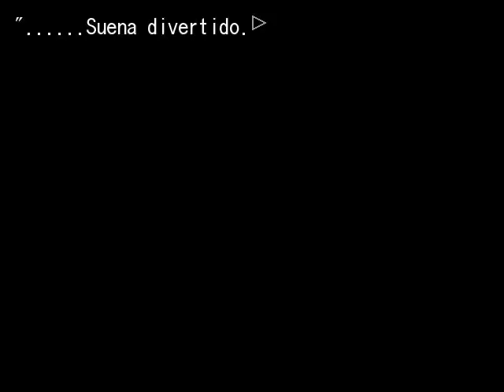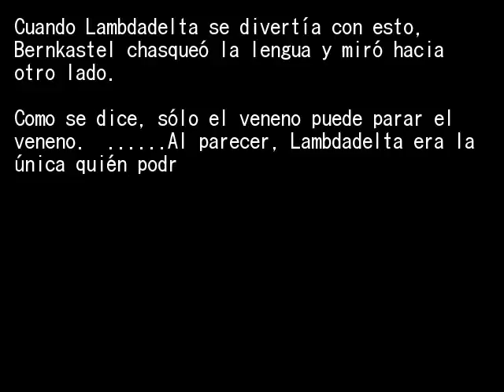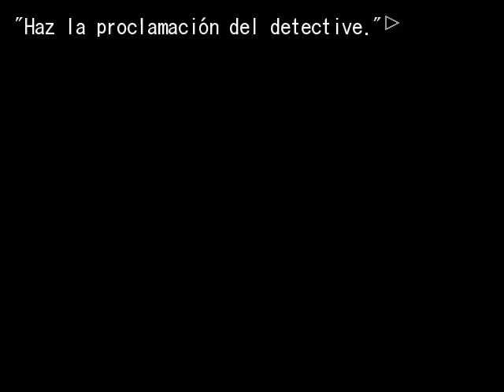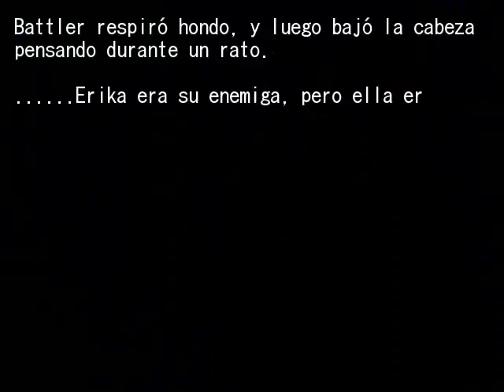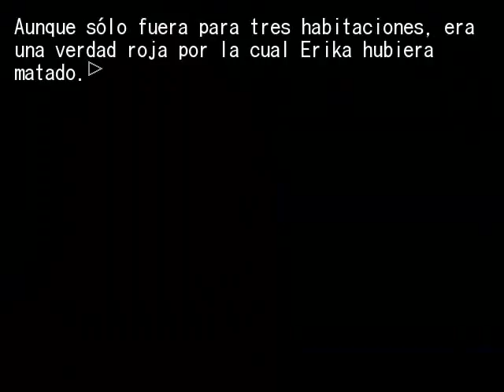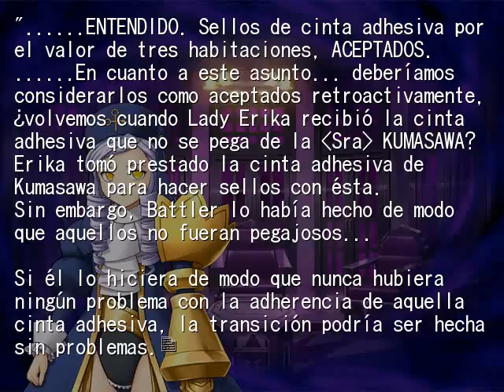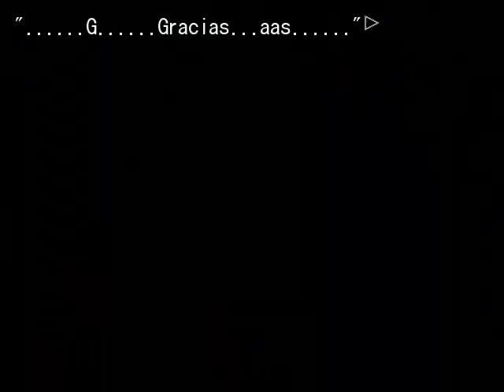EPISODIO 6 PT38